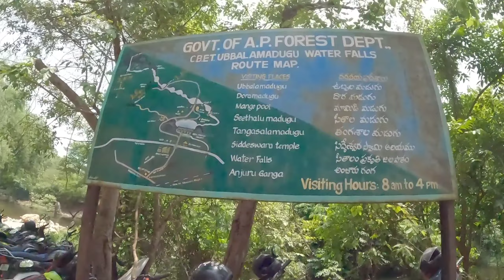Chennai To Tada Solo Ride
This video is made R15 v3 Solo ride to Tada. My first Motovlog Ride.